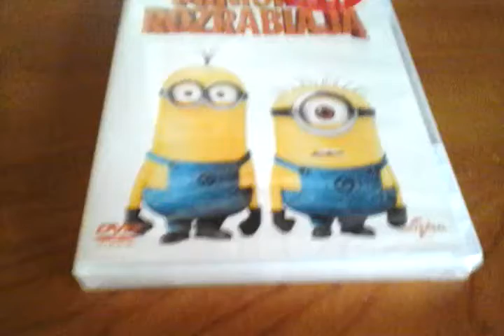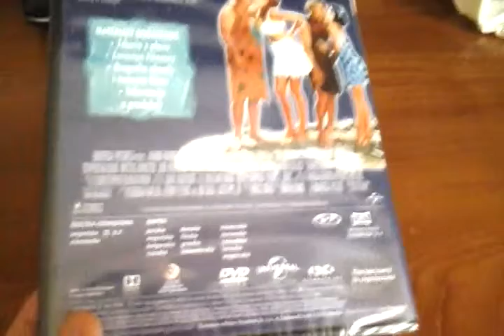Nowe filmy na DVD #9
Flintstonowie Niech żyje Rock Vegas
Minionki
Minionki Rozrabiają
Hop